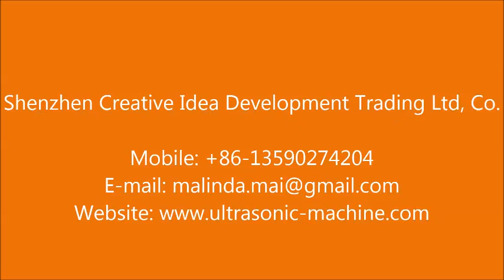High Speed Pearl and Bead Sewing Machine